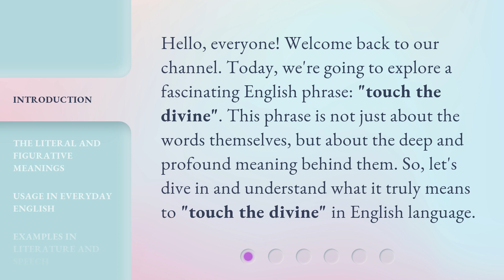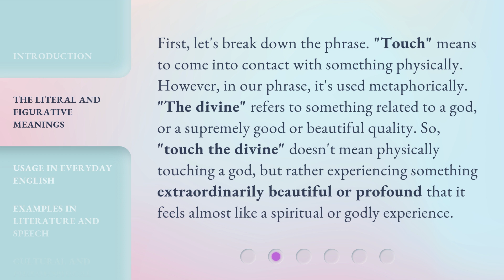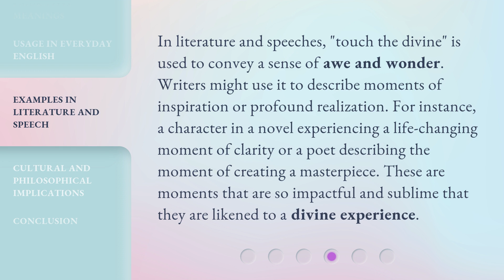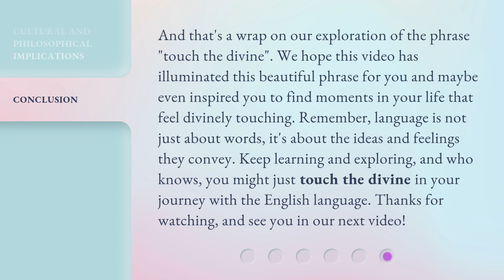Understanding the Phrase "Touch the Divine" in English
Unlocking the Mysteries: Touch the Divine • Discover the true meaning behind the phrase 'Touch the Divine' in English and delve into its profound significance. Join us on a journey of enlightenment and explore the depths of spiritual connection in this captivating video.

00:00 • Introduction - Understanding the Phrase "Touch the Divine" in English
00:32 • The Literal and Figurative Meanings
01:06 • Usage in Everyday English
01:38 • Examples in Literature and Speech
02:09 • Cultural and Philosophical Implications